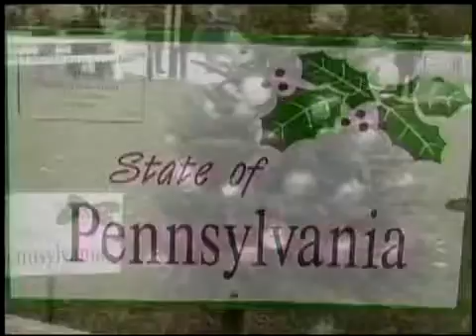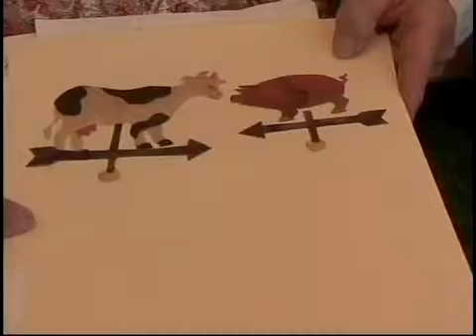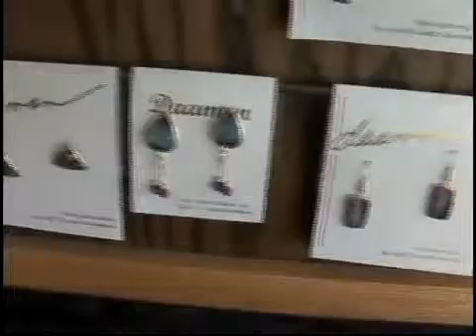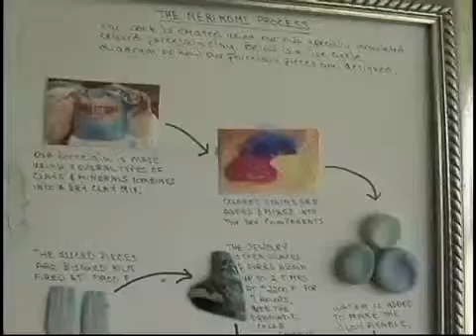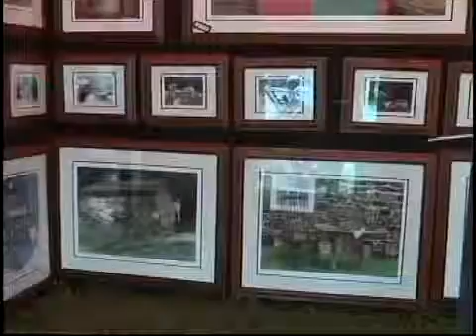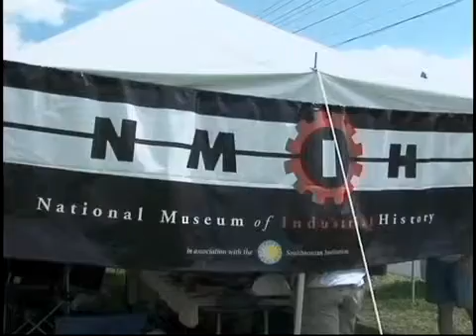Kutztown Folk Festival 2015 (part 2 of 3)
Take a trip to the 2015 Kutztown Folk Festival with members of the Reading-Berks Guild of Craftsmen on this episode of Your Berks Craftsmen.